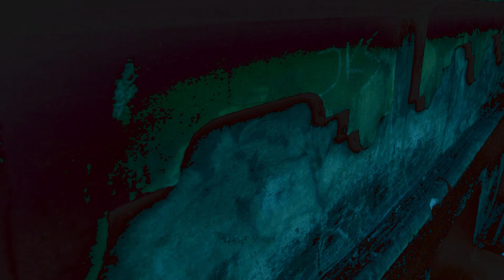Get Break - Ścierwo [Utwór z płyty "BORYGOH" 2017]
Get Break - Ścierwo (czyli spacer na kacu).
Utwór z płyty "BORYGOH". 2017r.

Muzyka i słowa: Get Break
Montaż video: Miro

Skład zespołu GET BREAK z Jarosławia:
Miro Kowalczuk - gitara, wokal
Waldemar Wiater - perkusja
Krzysztof Knap - gitara
Jarek Płocica - bas

GET BREAK - "BORYGOH" - grudzień 2017r.

1. Czamen
2. Gradobicie
3. Anomalie
4. Relatywnie
5. Ścierwo
6. W zaparte
7. Efemeryda (Feat. Sebastian Kuchta)
8. Paralaksa
9. Na chwilę (Feat. Zbyszek Działa)
10. Borygoh

Nagrania zrealizowano w VIVALDI STUDIO, Jarosław, 2017r.
Produkcja: Get Break i Waldemar Wiater.